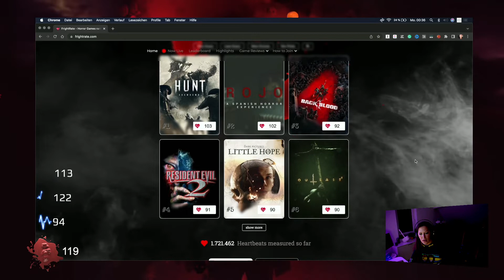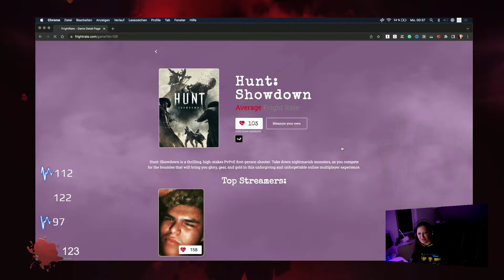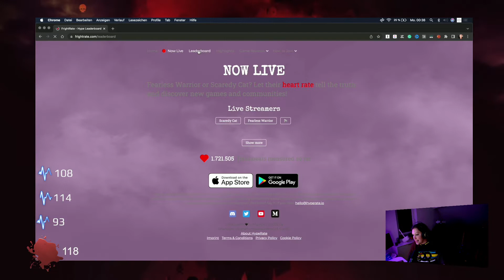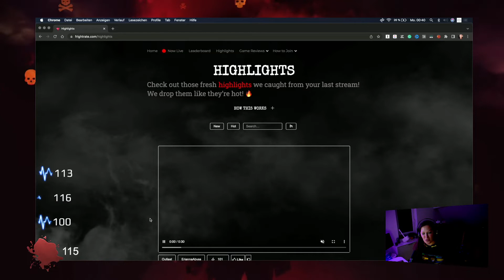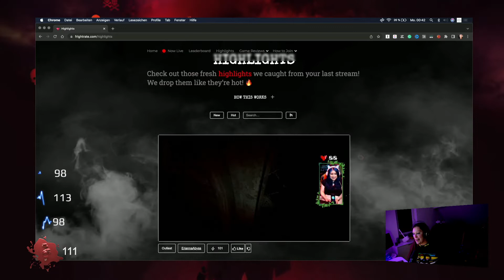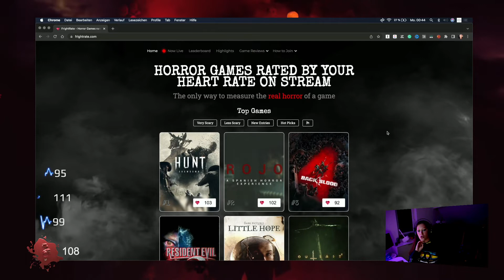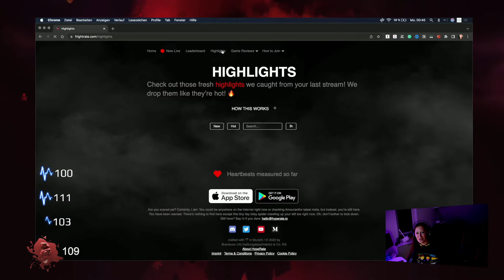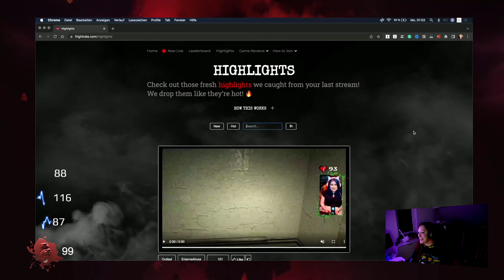Horror Games Ranked By Your Twitch Heart Rate Monitor! Announcement Stream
With FrightRate you are able to contribute to the horror community on Twitch! twitch heart rate monitor
- Contribute to an authentic rating for Horror Games while you stream just by using HypeRate and playing Horror Games
- Join our leaderboard and compare your heart rate with other streamers so you finally know how fearless you really are
- Get inspirations for new horror games and compare their scariness to the streamers’ actual heart rate during their streams!